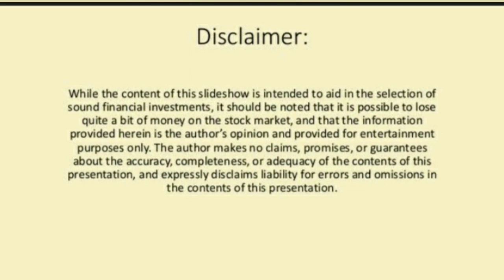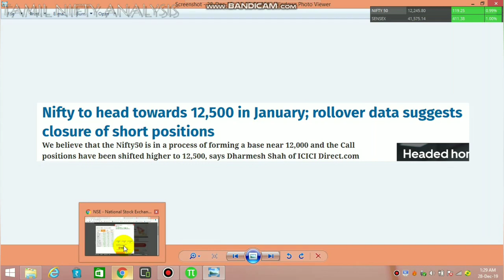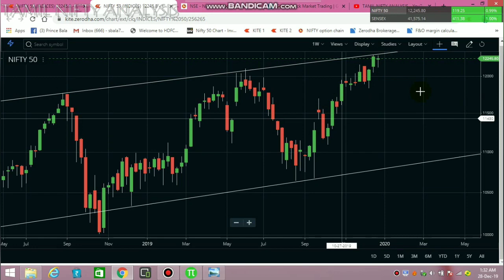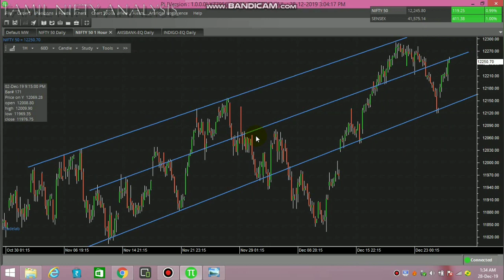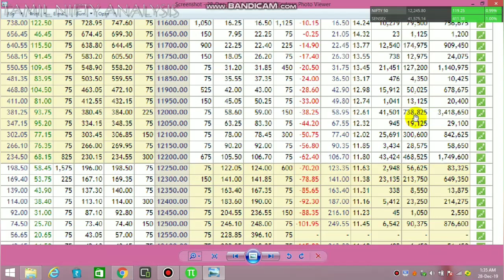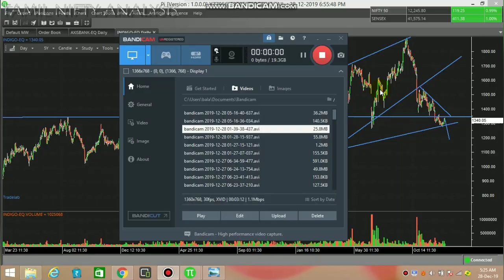NIFTY TECHNICAL ANALYSIS | WILL NIFTY TOUCH 12500 IN JAN 2020? | TAMIL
Explaining about the current positive trend of indian stock market..and it's upcoming move through price action technical analysis method
❤❤THANKYOU..🙏🙏
.FOR YOUR KIND
SUPPORT. LIKES .COMMENTS AND SUBSCRIBIONS 🙏🙏🙏❤❤